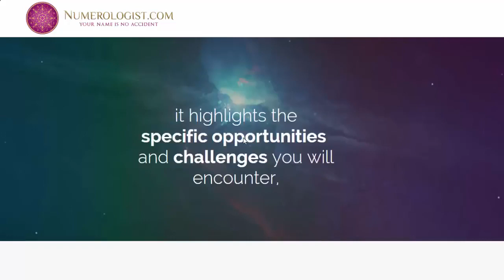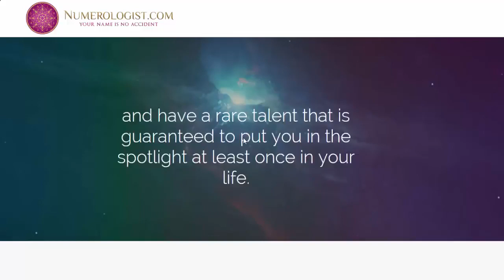Free Numerology Report | Free Numerology Reading | Free numerology Reading Online Accurate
In this personalized video report, we’ll explore your Life Path, Expression, and Soul Urge Numbers (and more) in ways you’ve NEVER (ever) seen before to reveal...

Deep desires you may be ignoring and what you can do to finally attain them...

Where you’ve been incorrectly putting your energy and how you can make an easy and effortless “switch” to end the struggle...

What makes you tick, your attitude towards work, and the perfect environment you need to flourish professionally...

Secret talents and hidden strengths (and how to use them to get what you truly want!)...

Powerful insight into your character, quirky personality traits, and the unique ways in which you relate to others...

Upcoming challenges and lessons you’re meant to learn in this life as well as unexplored opportunities and to change your life for the better…